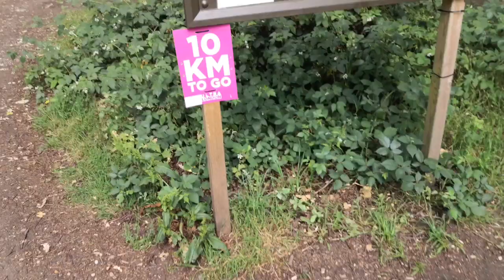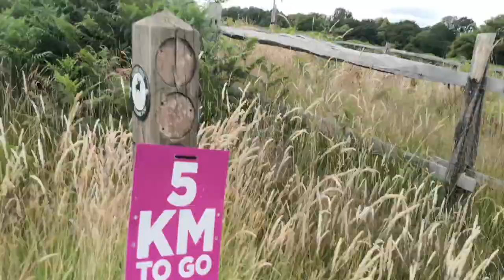Can I RUN 55k in a HEATWAVE?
If you want to watch a grown man make a run through London sound and look dramatic then this video is for you!
I ran 55k or 34 miles from Woolwich in SE London to Richmond in SW London and I did it in 30+ degree heat!
This has to be my most stressed start to a race ever!
The dreaded runners cramp (and I'm not talking about my calf muscle 💩) fifteen minutes before race time, not a portaloo in sight. Goddamn carb loading!
Missed my wave, had to start late and then forgot my GoPro battery... thats worse than forgetting my trainers.